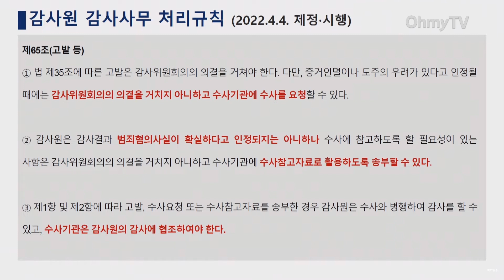‘무소불위’ 감사원 행태 꼬집은 권칠승 “검찰 수사자료 수집하는 하청기관 전락”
국회 법사위가 24일 서울 서초구 서울고등법원에서 국정감사를 실시했다.